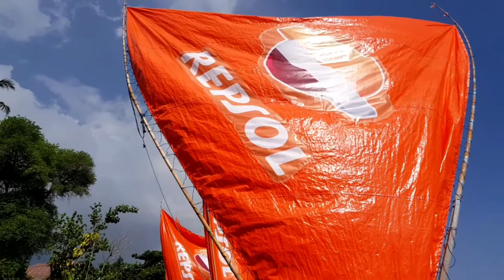TEAM REPSOL DAN GENDANG BELEK DANCE||DI PANTAI SENGGIGI||NONTON SAMBIL MANDI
MESIN HONDA PERAHU
 Mengisi acara Liburan menjelang Puasa Ramadhan kami jalan jalan ke pantai SENGGIGI LOMBOK dan menyaksikan EXOTIC GENDANG BELEK DANCE  dan TEAM REPSOL manufer perahu Nelayan dgn Mesin HONDA